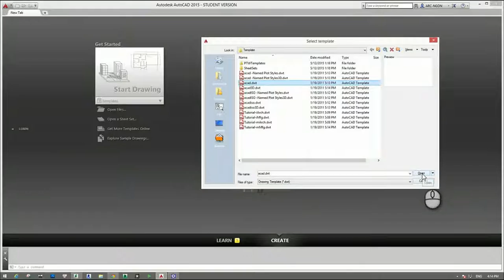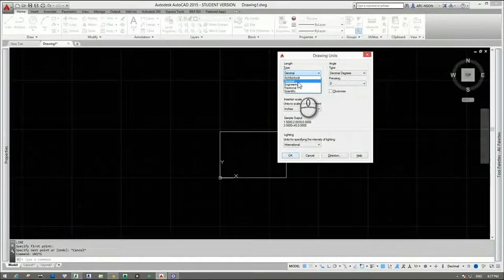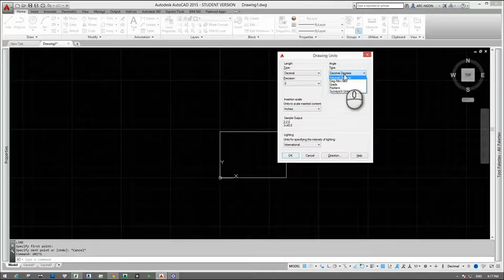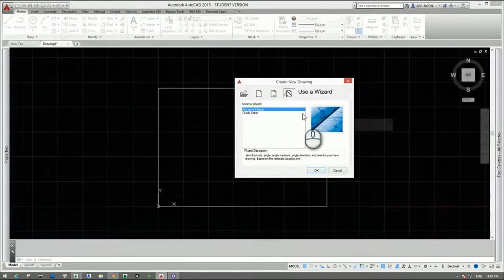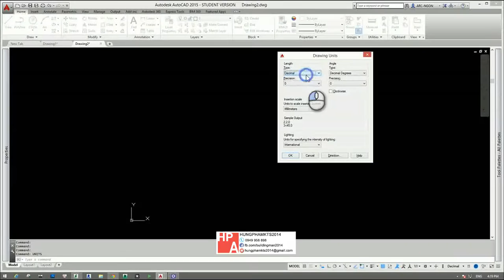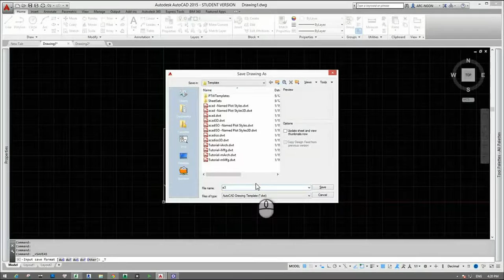[HỌC AUTOCAD MIỄN PHÍ] - Bài 5: AutoCAD Template: đơn vị và khổ giấy